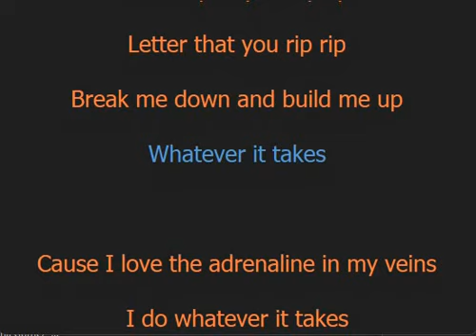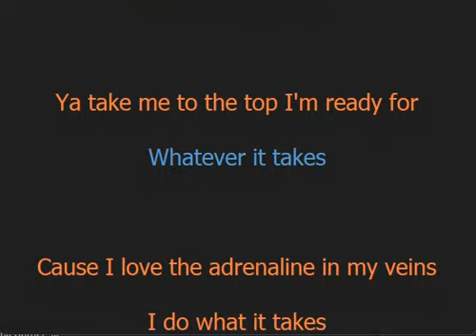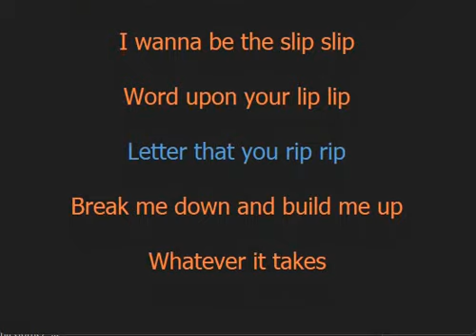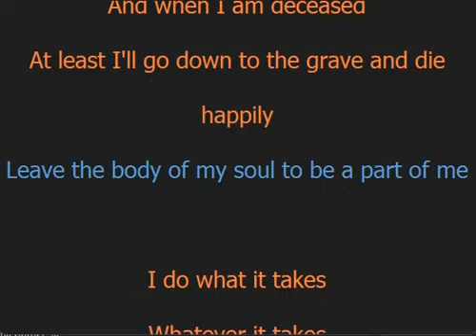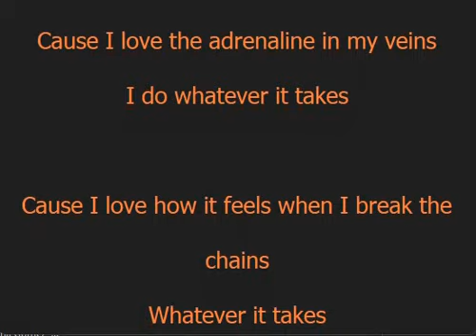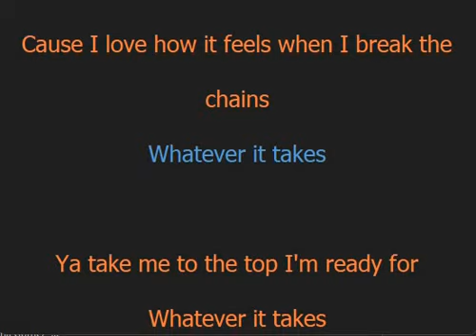Imagine Dragons - Whatever It Takes (Lyrics)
📝 Lyrics / Lirik :

Negative, nepotist
Whip, whip
Yeah, take me to the top I'm ready for
Whip, whip
Hypocritical, egotistical
Working onto something that I'm proud of, out of the box
Leave the body and my soul to be a part of thee

Musik